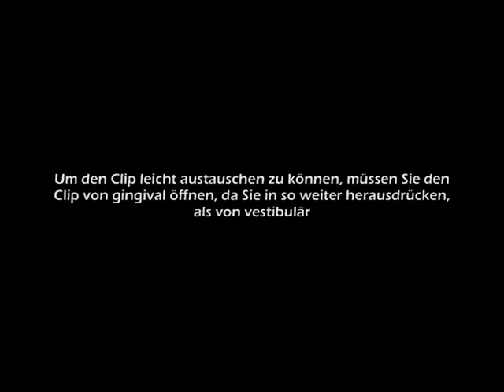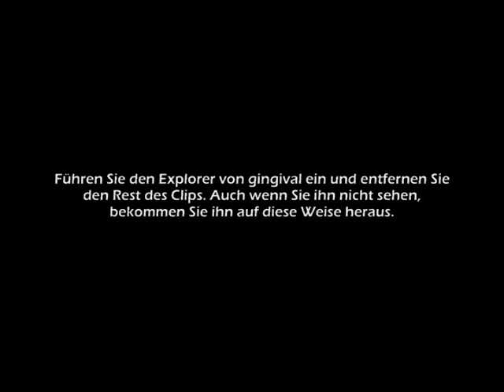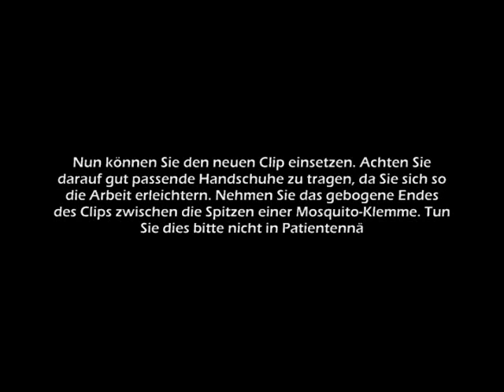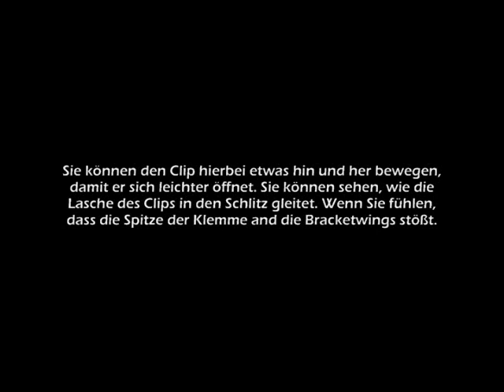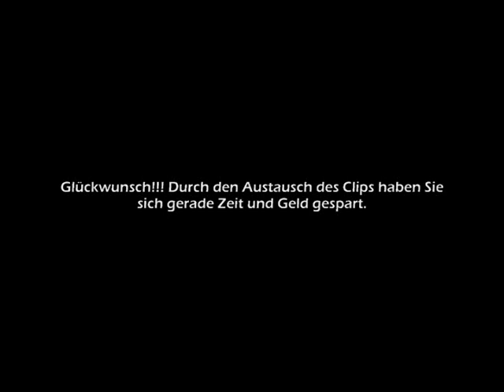Forestadent Quick Brackets - Entfernen und Einsetzen des Quick-Clips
Wir wissen, dass es bei Plaque- und Zahnsteinansammlungen bei ALLEN selbstligierenden Brackets auf dem Markt zu gewissen Schwierigkeiten in Bezug auf die Bedienung kommt. Durch die schlechte Bedienbarkeit kann dies beim Öffnen zu einer Beschädigung des Clips führen, die bedauerlicherweise nicht behoben werden kann.

Dank der innovativen Idee der Firma FORESTADENT (Deutschland) gibt es nun die Möglichkeit  bei den selbstligierenden Brackets Quick 2.0 und QuicKlear den Clip einfach zu ersetzen,  sollte ein blockierter Mechanismus vorliegen oder der Clip versehentlich durch einen Handhabungsfehler des Behandlers oder seines Assistenten beschädigt worden sein.

Diese Möglichkeit ist eine schnelle, unkomplizierte und vor allem preiswerte Alternative bei defekten Clips im Vergleich zum Austausch des ganzen Brackets. Das Material und die Stuhlzeit , die man zum Ersetzen des Brackets braucht, führen zu zusätzlichen und unnötigen Kosten für den Kieferorthopäden.

Dr. Lina María Quintero (Kolumbien) zeigt uns mit Hilfe von FORESTADENT in diesem Video wie einfach der Clip bei selbstligierenden Quick 2.0 und QuicKlear Brackets ausgetauscht werden kann.

Diese Prozedur dauert gerade mal eine Minute ... Ist doch super, oder?

Thank you very much Dra. Lina Ma. Quintero and Federico Orozco for your kind contribution with this great idea and video.